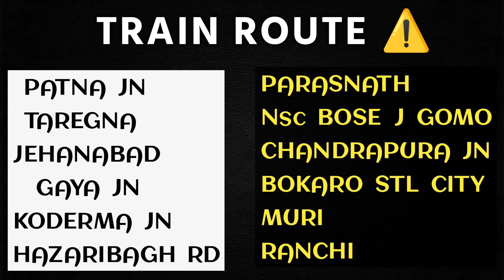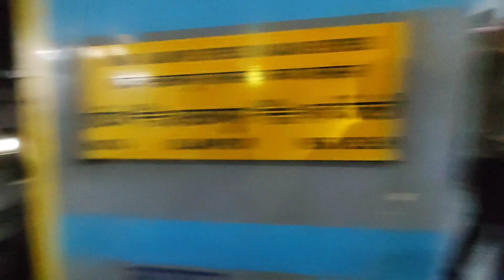patna to ranchi by train | Islampur hatia express | Nandan Yadav Vlogs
Train journey from patna to ranchi | Islampur hatia express | Nandan Yadav Vlogs |

• train
• train vlogs
• train videos
• train journey
• islampur hatia
• train vlog india
• islampur hatia exp
• train vlog in hindi
• patna to ranchi train
• patna se ranchi train
• islampur hatia train
• islampur hatia express
• patna se ranchi ke liye train
• patna to ranchi train journey
• islampur hatia express journey
• train journey from patna to ranchi

🔺 Related Hastags

18623 islampur hatia express18623 islampur hatia express full journey18624 hatia islampur expressislampur hatia express time and tablejourney from patna to ranchi trainnandan yadav vlogsranchi to patna trainPatna ranchi trainhatia islampur express seat availabilitybokaro steel cityNandan yadav vlogs